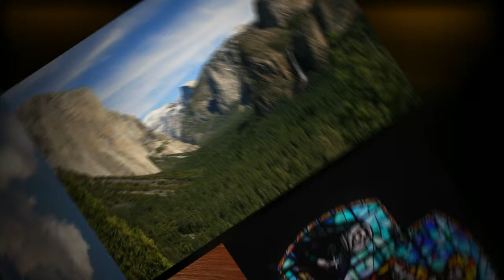My Redeemer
In memory of my brother, Steve.